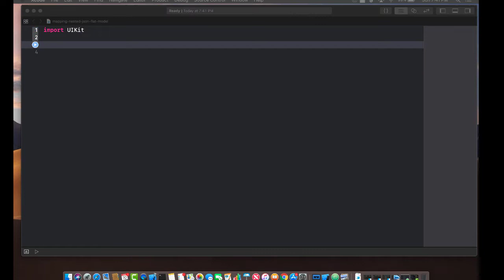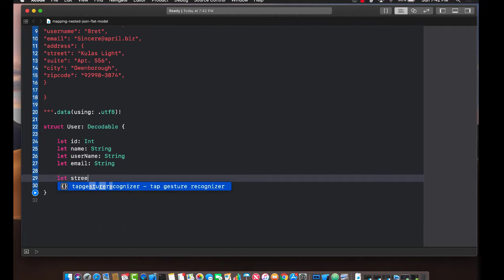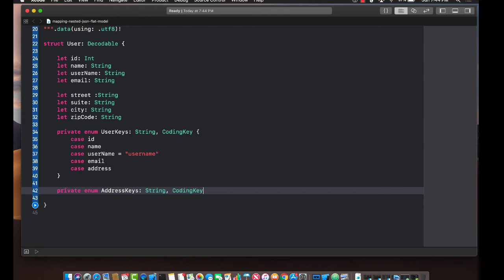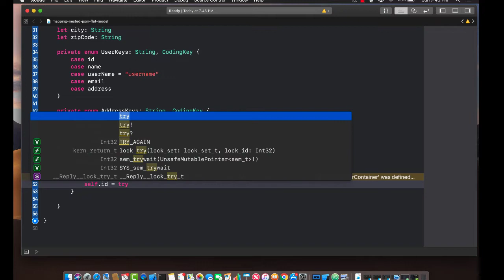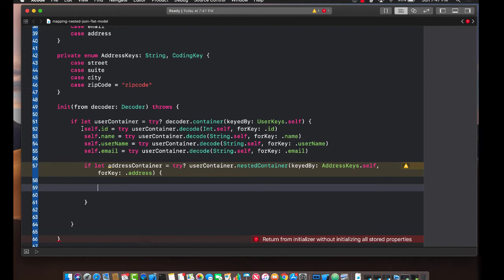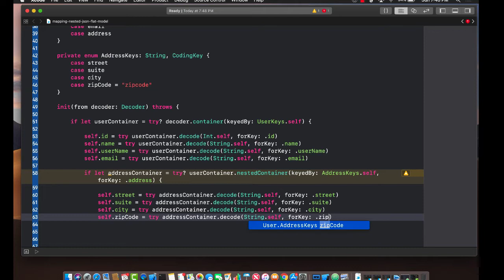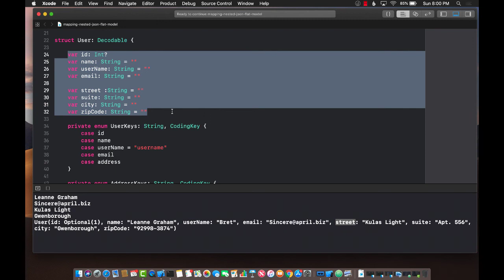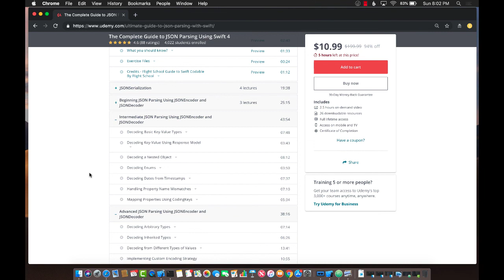Mapping Nested JSON to Flat Models in Swift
In this video, Mohammad Azam will demonstrate how to map nested JSON structure to a flat model in Swift language.

The Complete Guide to Lean Controllers in iOS